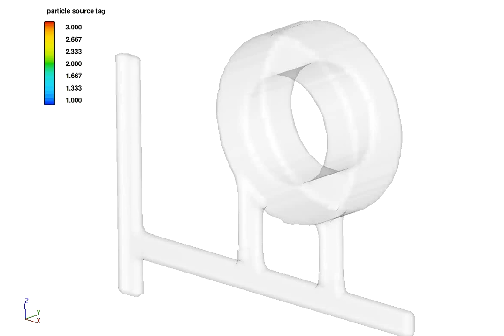Particle Model - Metal Casting Example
Gravity filling with the particles colored by the particle source id. This can be used to visualize the flow balance in the runner system. Simulation run with the improved Particle Model in FLOW-3D v11. To learn more about what's new in FLOW-3D v11,